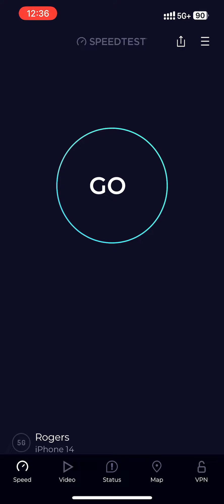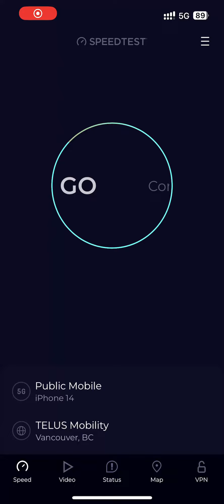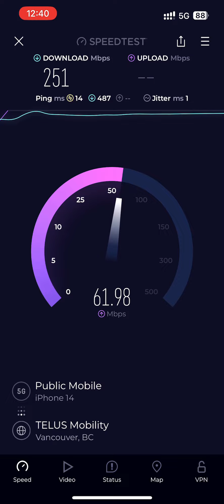Rogers 5G+ vs. Telus (Public Mobile) 5G Speedtest - Millstream Village (Langford, BC)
Telus was getting close speeds to Rogers, even though Telus doesn't have 5G+ deployed here. If it weren't for the 250mbps speed cap on the Public Mobile plan, it might have gotten 300mbps or more!

I was 107 meters away from the tower, which both Rogers and Telus share.

I got myself one of the new 5G plans from Public Mobile (a subsidiary of Telus) to compare it with the Rogers network. The Public Mobile plan has a speed cap of 250mbps. These tests are more of a "for fun" thing, than to be taken seriously.